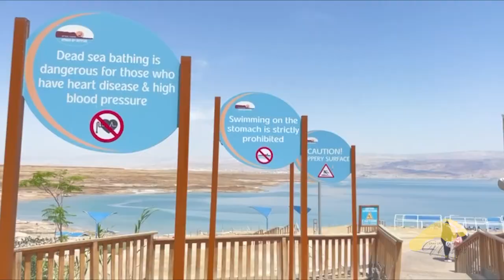TRAS LAS HUELLAS DEL MESÍAS EN ISRAEL | DIA 6 | MAYO 2023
El tour "Tras las huellas del Mesías" con el Hno. Puertas. es un recorrido turístico por algunos lugares por donde caminó Jesús de Nazareth mientras estuvo en la tierra y algunos lugares emblemático que aparece en la biblia.

Asf fué el día 6 del Tour TrasLasHuellasDelMesias 2023